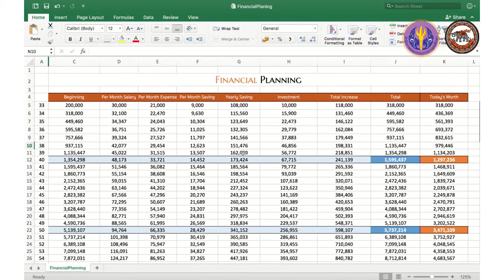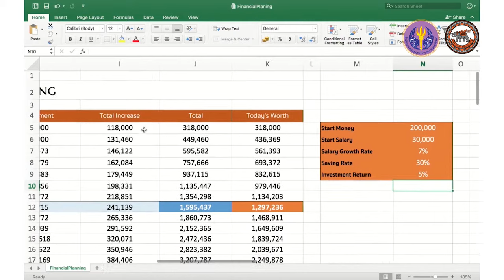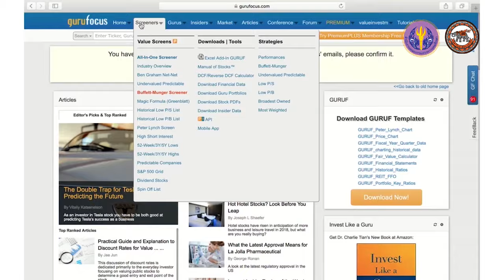NU020 : การเงินส่วนบุคคล (Personal Finance)